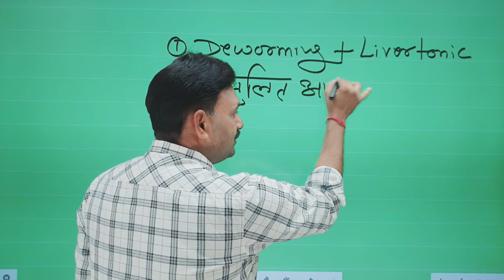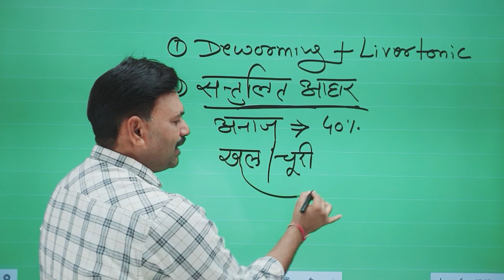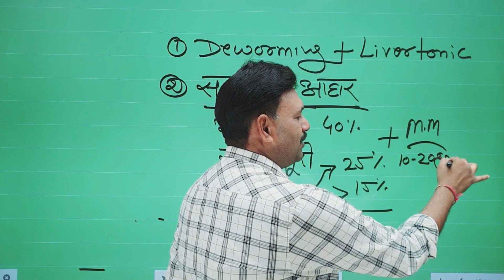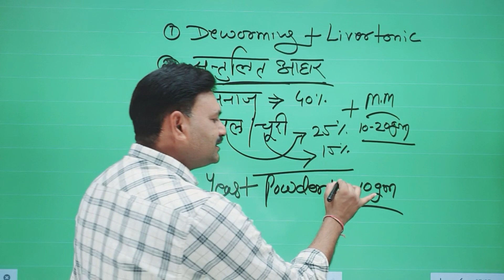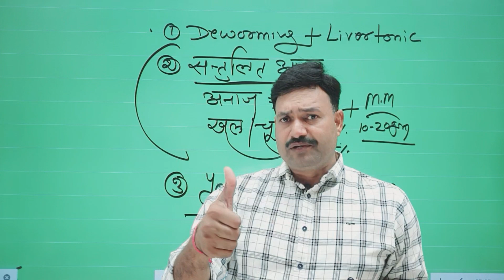8 माह की Girlando बछिया तैयार करने का तरीका girlando bachiya kaise taiyar karen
8 माह की Girlando बछिया तैयार करने का तरीका girlando bachiya kaise taiyar karen

Calf starter feed